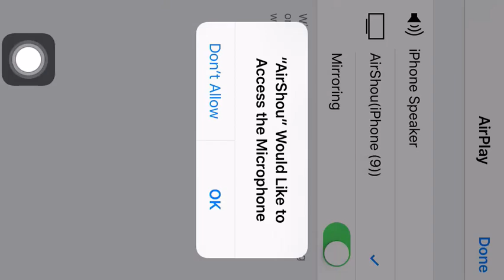Merry Christmas Black Box Opening! (SAS4 Mobile)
Yay :)
I only had enough money for one D: